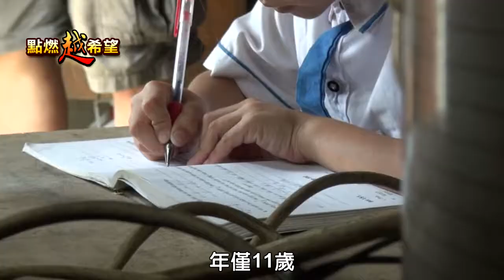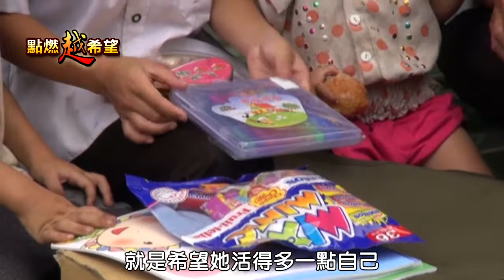臺灣助學 援越脫貧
目前尚處發展中的越南，2012年全國貧戶比率為9.6％，而其中尤以中部貧困的狀況，最為嚴重。因為相信唯有教育，才能幫助貧童脫離絕望，至善基金會自1998年起，先從廣治省推行「貧童助學方案」，至2013年已服務4個省共26個縣市，合計超過3千名孩童受到幫助。